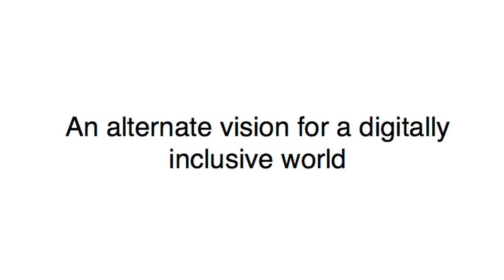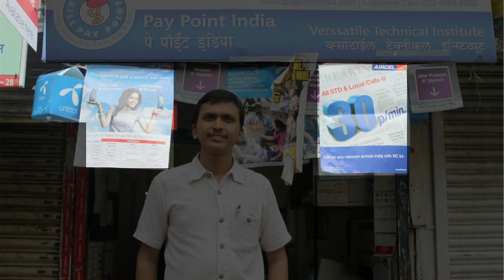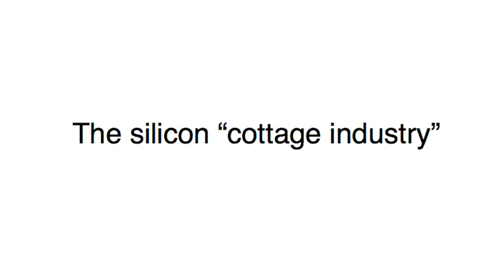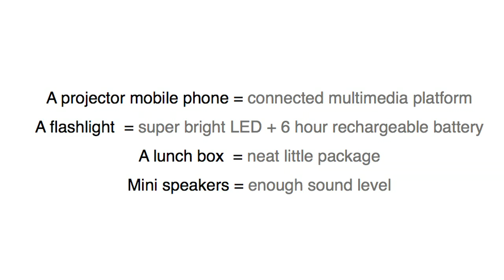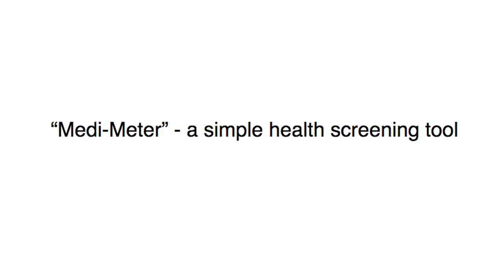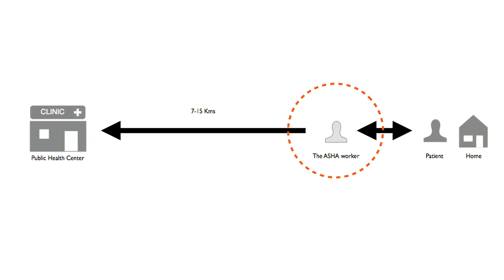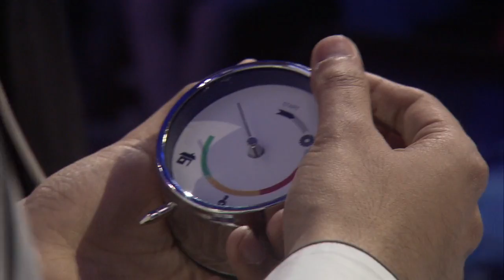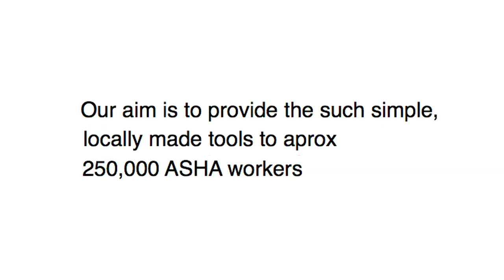Vinay Venkatraman: Technology crafts for the digitally underserved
Two-thirds of the world may not have access to the latest smartphone, but local electronic shops are adept at fixing older tech using low-cost parts. Vinay Venkatraman explains his work in "technology crafts," through which a mobile phone, a lunchbox and a flashlight can become a digital projector for a village school, or an alarm clock and a mouse can be melded into a medical device for local triage.